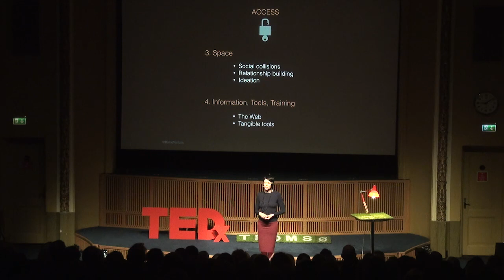Human Engagement | Rosie Von Lila | TEDxTromsø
Rosie wrote The Von Lila Framework to inspire people to build a more beautiful world by shifting from being “passive consumers of life” to active creators and producers of solutions, and by building “the human network” — connecting the dots of individuals and communities who are out to make life on this planet better for all.

Culture Builder and Storyteller, Facilitator, Author - The Von Lila Framework

Rosie is a force of nature positively impacting the lives of awake souls the world over who are ready for more. She is a passionate and powerful voice of hope and reason, here to inspire others to embody resourcefulness, resilience, playfulness, generosity, and transparency. She speaks around the world on how to increase citizen/participant/human engagement.